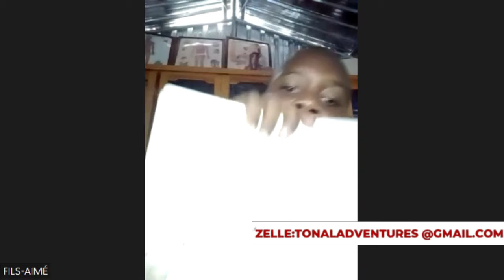Video kot boujwa pete batay pou monte elikoptè..Moise Jn Charles bay Guy Phillipe kou nan do/COSSY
Video kot pep la rache chef gang Makandal nan petyonvil..Moise bay Guy Phillipe kou nan do/COSSY